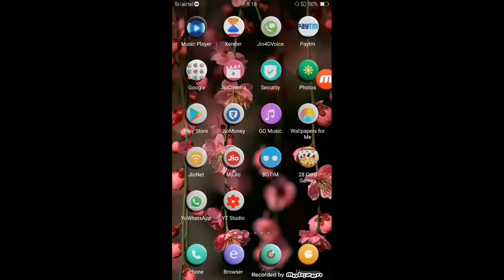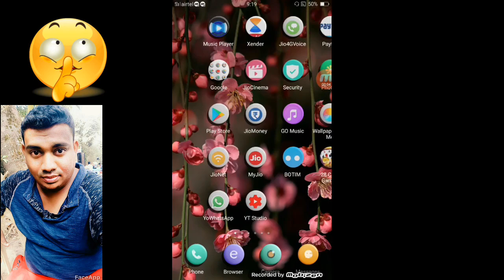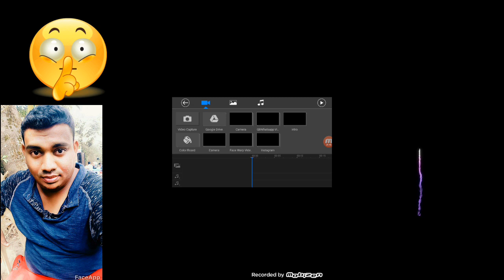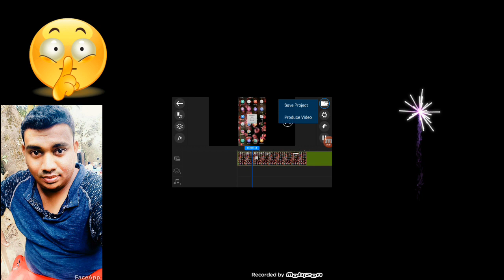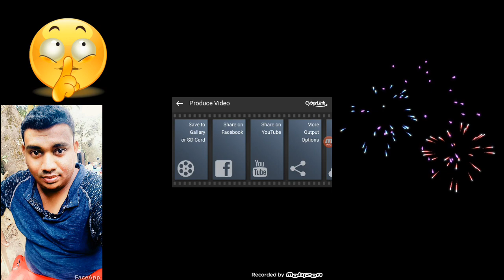how to remove watermark in power director|explained in tamil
."How to remove Watermark from Powerdirector,Remove Watermark from Powerdirector,Remove Powerdirector Watermark,Watermark,Powerdirector","of":"ucLW9a-KDp2D-BGoUuvc6w","uid":"MINLkhQz2P-how to remove watermark from powerdirector for free,brainmask,